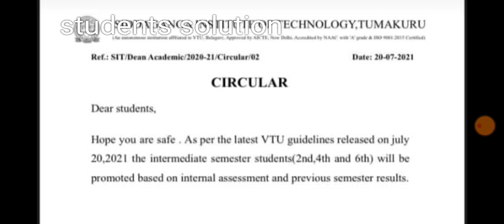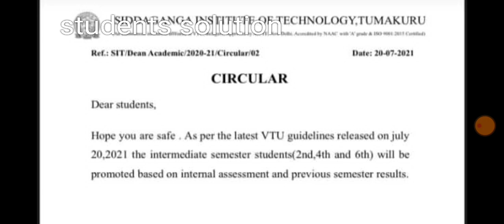All University update|promotion confirm|circular out|wait till Thursday|students solution